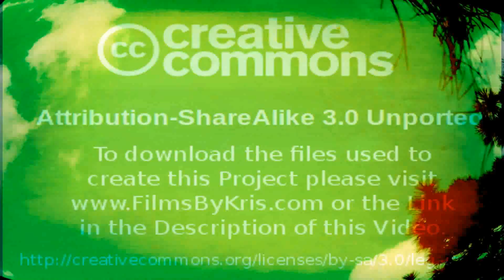Echos Back - Original Music By Kris Occhipinti